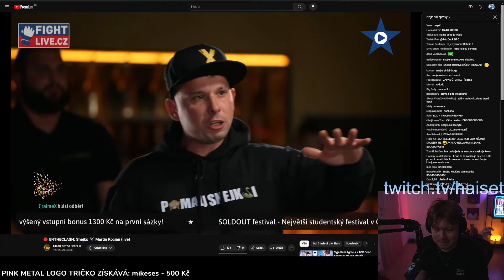Můžu ještě ukázat ptáka🤨 | HaiseT